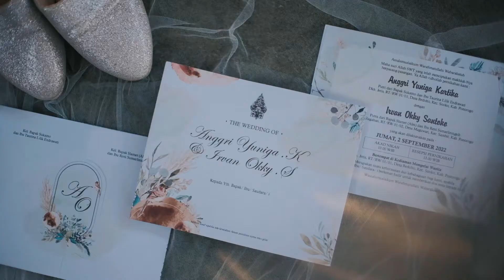Teaser Anggri Yuniga Kartika Dan Irvan Okky Santoko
Video Teaser pernikahanku di desa Bedoho Sooko Ponorogo 2 September 2022